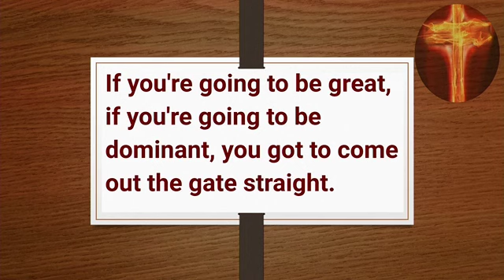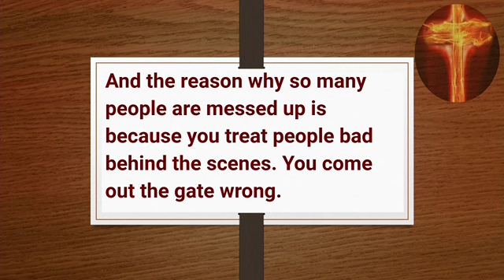"IF YOU TREAT PEOPLE RIGHT, GOD WILL MAKE SURE YOU COME OUT STRAIGHT" CLIP 2